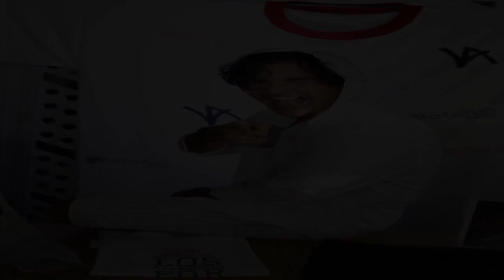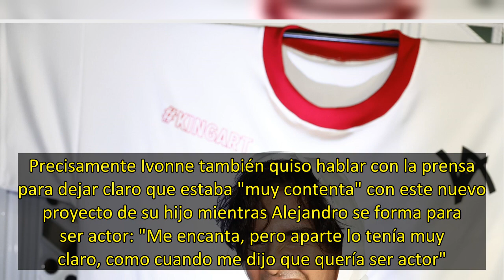Alejandro Reyes presenta su nuevo proyecto profesional con una marca de ropa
Alejandro Reyes es una persona nueva. Tras su paso por 'Supervivientes 2020', su carrera ha despuntado, y ahora los proyectos le están llegando poco a poco: probó suerte en el mundo de la moda como modelo, después en los realities, ha trabajado como actor y extra en algunos proyectos cinematográficos... y ahora le ha picado el gusanillo del mundo empresarial en la moda como diseñador, en el que ha aterrizado con una colección de ropa de lo más 'sport' de la mano de la diseñadora Virginia Abzuet